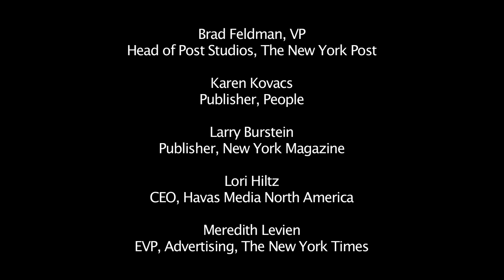4A's 2014 - Mar 18 - Publishers Reinventing Business Models: Levien, Burstein, Kovacs, Hiltz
Beyond Print: Publishers are Reinventing Their Business Models at 4A's Transformation 2014. for more info.